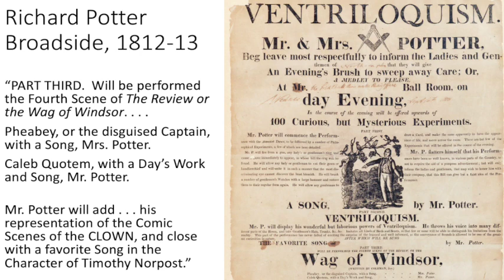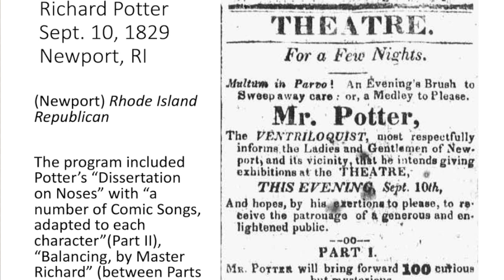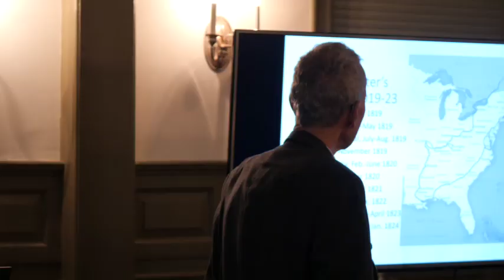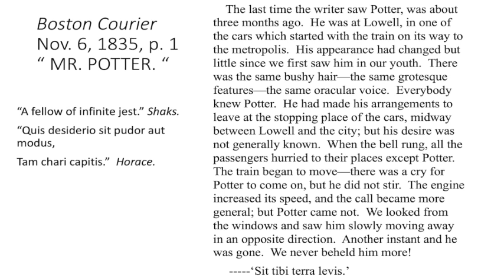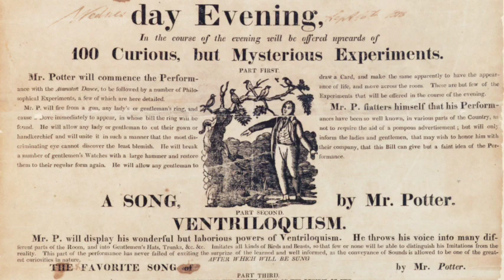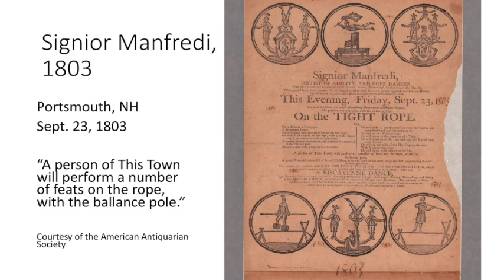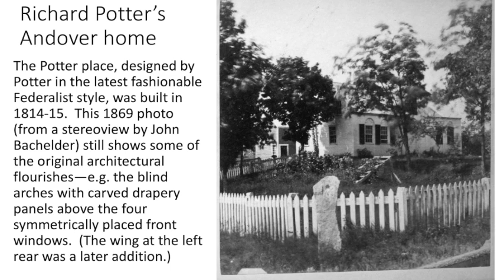Richard Potter, America’s First Black Celebrity: A Talk with Scholar John Hodgeson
Apart from a handful of tales surrounding his life, Richard Potter is almost unknown today. Two hundred years ago, however, he was the most popular entertainer in America—the first showman to win nationwide fame. Working as a magician and ventriloquist, he personified for an entire generation what a popular performer was and made an invaluable contribution to establishing popular entertainment as a major part of American life. His story is all the more remarkable in that Richard Potter was also a Black man.

The early 19th century was an era when few African Americans became highly successful, much less famous. As the son of an enslaved mother, Potter was fortunate to have opportunities at all. At home in Boston, he was widely recognized as Black, but elsewhere in America audiences entertained themselves with romantic speculations about his “Hindu” ancestry (a perception encouraged by his act and costumes).

Richard Potter’s performances were enjoyed by an enormous public–including the residents of Newport at the Brick Market–but his life off stage has always remained hidden and unknown. On Wednesday November 1, 2023, the Newport Historical Society hosted Dr. Hodgson to share the remarkable, compelling—and ultimately heartbreaking—story of Potter’s life, a tale of professional success and celebrity counterbalanced by racial vulnerability in an increasingly hostile world. It is a story of race relations and of remarkable, highly influential black gentlemanliness and respectability: as the unsung precursor of Frederick Douglass, Richard Potter demonstrated to an entire generation of Americans that a Black man, no less than a white man, could exemplify the best qualities of humanity. The apparently trivial “popular entertainment” status of his work has long blinded historians to his significance and even to his presence. Now at last we can recognize him as a seminal figure in American history.

John Hodgson was a Professor of English, teaching at Yale, the University of Georgia, and Harvard, and then for twenty years served as the Dean of Forbes College at Princeton University. He is the author of books on Wordsworth, on Coleridge and Shelley, on the Sherlock Holmes stories, and most recently Richard Potter: America’s First Black Celebrity.